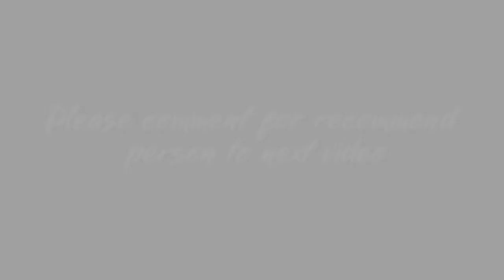Transformation Zayn Malik | Transformasi Zayn | Transformation Artist | 変革 | 转型 | परिवर्तन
Spesial Thanks to Zayn Malik